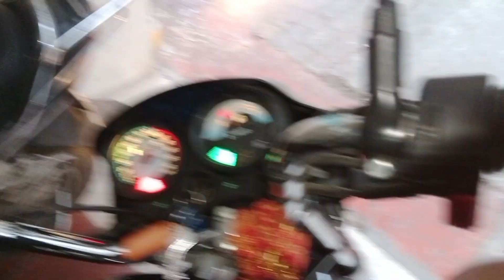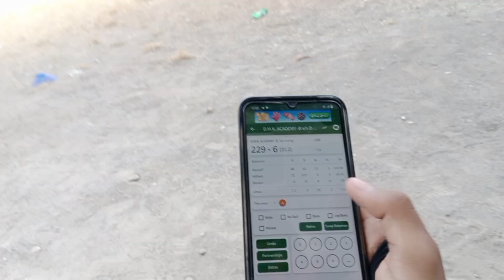Manish ki first'fifty 😍 274 runs in 40 over 🔥